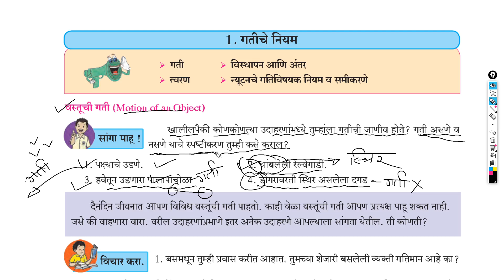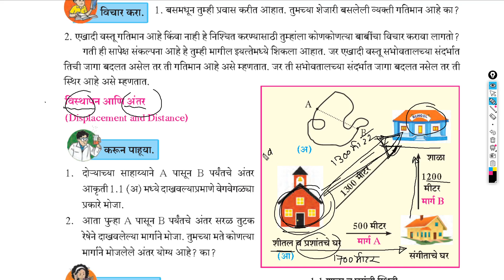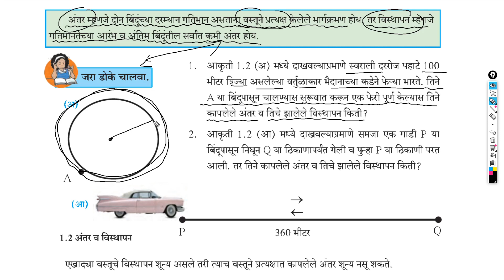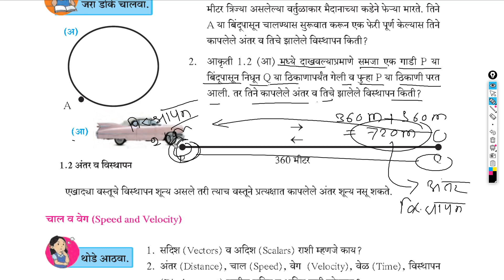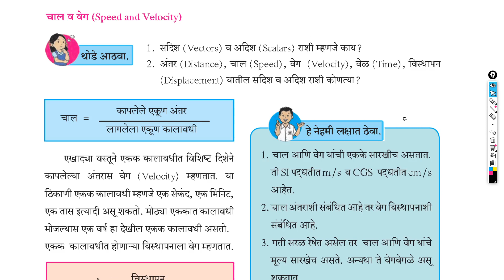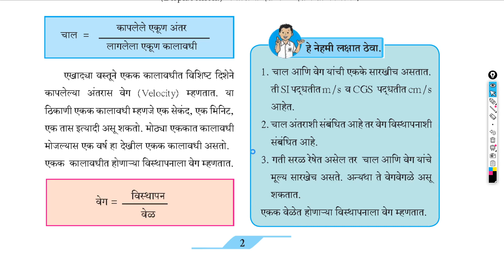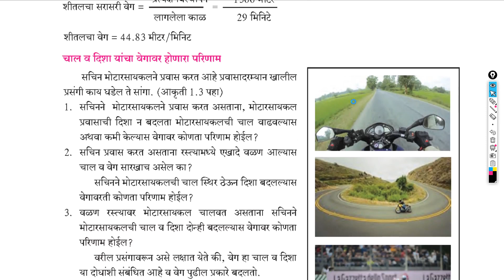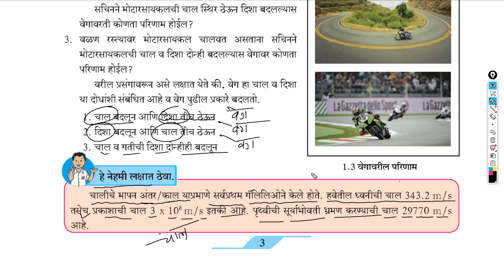part 1 Laws of motion class 9th science and technology | class 9th science for marathi medium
गतीचे नियम वर्ग नववी विज्ञान .